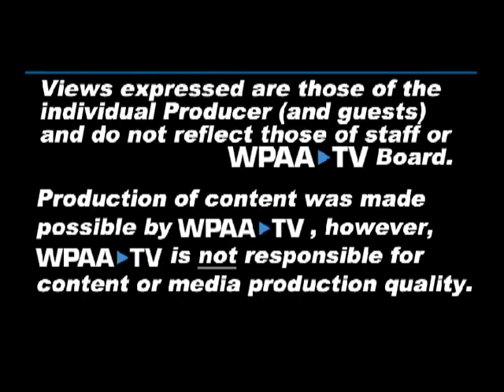Wallingford350 Evolution of Fire Services and Utilities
WPAA-TV provided production support under the Mission Continues 06492 Initiatives. Thanks to the 75 views of the prior version and 2 Likes.